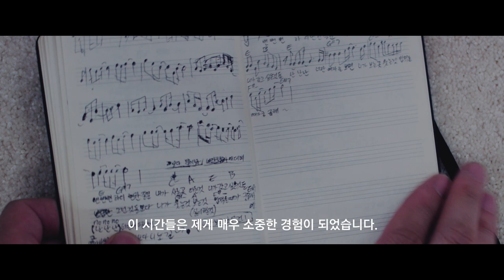Eddy Kim Documentary ‘Miles Apart’ 1-1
D-2🔜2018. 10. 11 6PM (KST)
💿 Eddy Kim 3rd Mini Album 'Miles Apart'
01. Last
02. 떠나간 사람은 오히려 편해 - title✔️
03. 사랑 모양
04. 달라
05. 초능력
06. Miles Apart